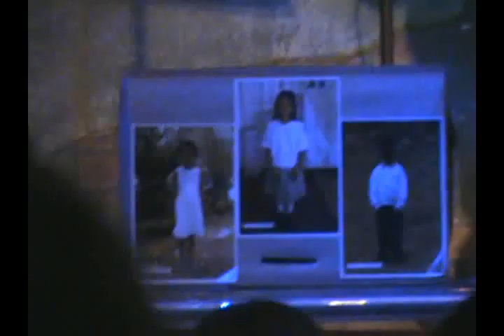Everlasting God - Mainstream 4-1-09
Revolution Service